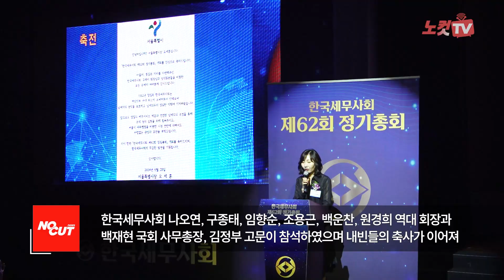한국세무사회, 제62회 정기총회 성료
한국세무사회는 6월 28일 오후 2시 서울 여의도 63컨벤션센터 2층 그랜드볼룸에서 회원 1600여 명이 참석한 가운데 제62회 정기총회를 개최했다. 이번 제62회 정기총회에는 납세자 권익 보호와 조세제도, 세무사 제도 발전에 기여한 공로자에게 수여하는 '제3회 한국세무사회 조세대상' 시상식도 함께 거행됐다.

제62회 정기총회에는 세무사들을 직접 만나 정기총회를 축하하고자 국회의원과 정부 인사, 유관 단체장들이 참석해 자리를 빛냈다. 국민의힘 송언석·송석준·이인선·신동욱 의원이 참석했으며 더불어민주당 박찬대·윤호중·김태년·윤후덕·서영교·박홍근·진성준·정태호·민병덕·장경태·조인철·정진욱·안도걸·임광현·곽상언 의원이 참석했으며 조국혁신당 차규근 의원이 바쁜 국회 일정에도 불구하고 시간을 내어 행사장을 찾았다. 기획재정부에서는 정정훈 세제실장이 참석했으며, 국세청에서는 김창기 청장을 대신하여 민주원 개인납세국장이 참석했다.

또한, 한국세무사회 나오연, 구종태, 임향순, 조용근, 백운찬, 원경희 역대 회장과 백재현 전 국회 사무총장, 김정부 고문이 참석했다. 이외에 박기현 공인노무사회장, 김두규 대한변리사회장과 박차석 대한세무학회장, 오문성 한국조세정책학회장, 이석정 한국세무사고시회장 등이 참석했다.

조세 대상은 납세자의 권익 보호와 조세제도 및 세무사 제도 발전에 이바지한 사람을 발굴하고 시상함으로써 대한민국 조세제도 발전에 기여하기 위한 상이다. 한국세무사회 제3회 조세 대상에서 조세 입법 분야에 정세균 전 국회의장, 세무 행정 분야에 박수복 인천지방국세청장, 납세자권익 분야에 황정훈 조세심판원장, 세무사 분야에는 김성후 광주지방세무사회장이 수상의 영예를 안았다.